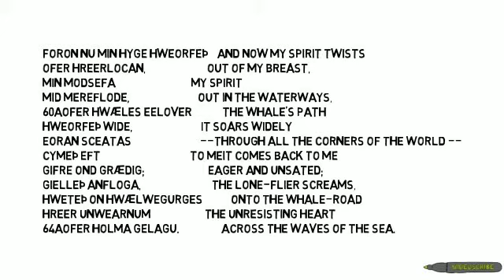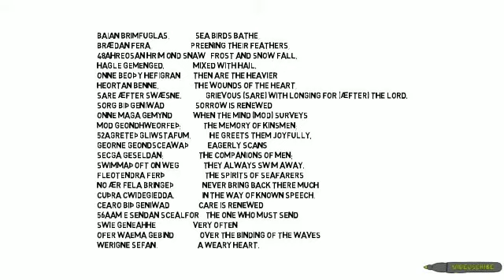Dream of the Rood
Green World video, see anglo-saxons.net for texts